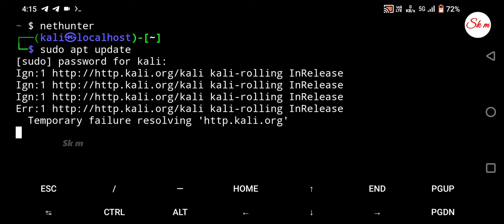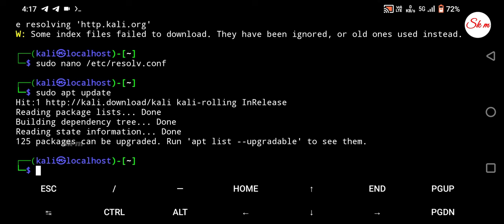W: Some index files failed to download. They have been ignored, or old ones used instead.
┌──(kali㉿localhost)-[~]

sudo nano /etc/resolv.conf
nameserver 8.8.8.8
nameserver 8.8.4.4